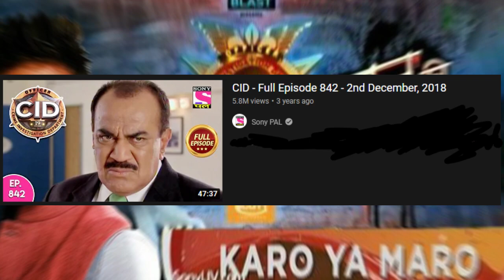Cid Officer Vineet Entry Ep Part 4🥳| Cid Officers Entry Moment Part - 4 | Cid 2022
Our channel is about Cid Clips Videos. We Cover lots of cool episodes clips such as Cid Team Entry, Cid Officer in Danger & etc..

Courtesy:- Set India
                   Sony pal
                   Liv Crime

Thank u... 💝